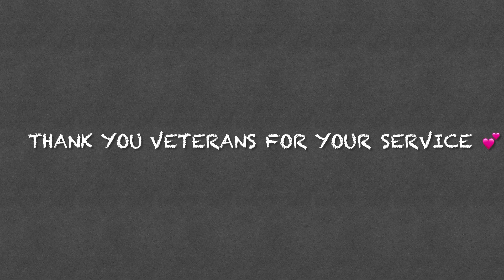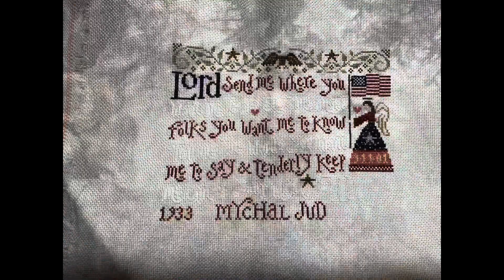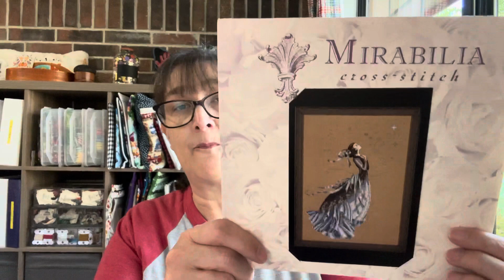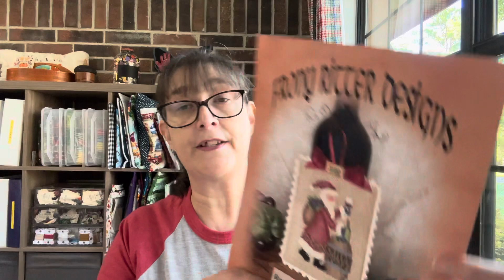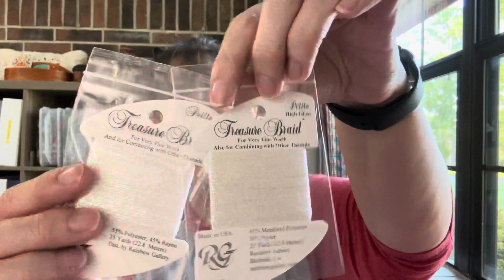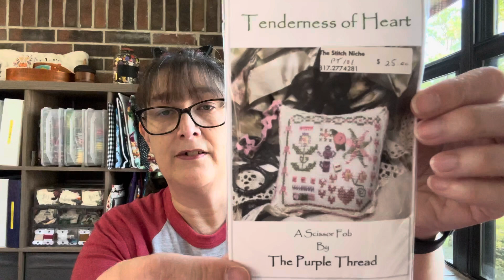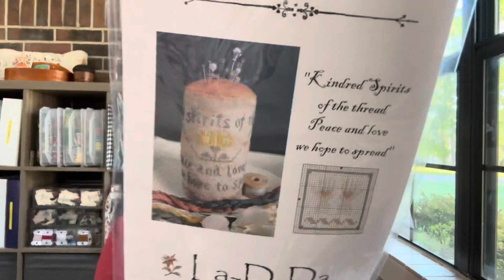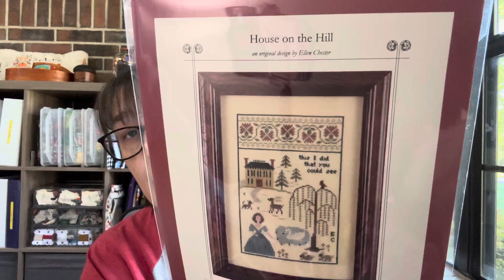Flosstube #47- Quite the crossstitch week: starts, finishes, WIP’s, haul, and a retreat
Grab your stitching and a cup your favorite beverage and enjoy a visit with me. This week I show you a lot of stitching, haul and retreat.

I'm on Instagram as @stitching.by.sarah.

Start:
*Anna Marie’s Pocket by La-D-Da. Fabric: 36 ct Hogbrissel by Fox and Rabbit

*Love Abide by La-D-Da. Fabric: 28 ct Swank by Fortnight Fabrics

My WIP’s:

*Gingerbread Cookies by Stitching with the Housewives. Fabric: 14 count Chalkboard aida by Wiechelt. Flosses: called for.

*Mini Bouquet Sampler by Jeannette Douglas . Fabric- 40 ct. Dead Sea Scrolls by Seraphim Fabrics. Floss: Called for Over-dyed Floss. Start date 6/1/2022

*Mychal’s prayer by Silver Creek Samplers. Fabric- 22 count unnamed fabric by BeStitchMe. Called for floss. Start date 2/28/22

*The Stargazer by Mirabilia. Fabric 16 ct. Witching hour by Polstiches. Floss: Will add conversion when done. Start date May 16, 2022